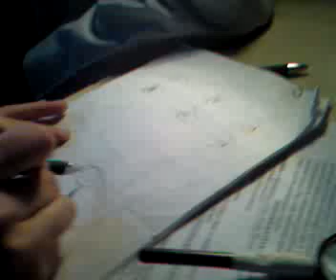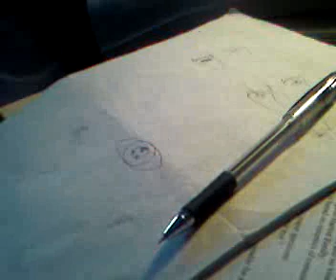Ophthalmology Practice(lens,vitrous body,opthalmoscopy 1)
These are the memorable clips for me because they helped me to pass one of the difficult promotion test of ophthalmology though some good wishers of my group were conspiring against me they tried there best  to keep me away from these but I managed to get them any how (thank God)
These clips were taken by our group during our classes at eye centre Semipalatinsk.